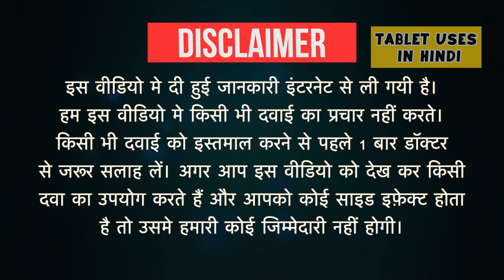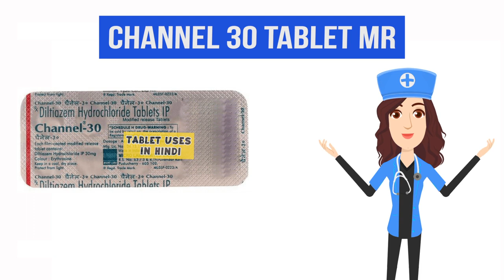Channel 30 Tablet MR Uses in Hindi | हाई ब्लड प्रेशर | Side Effects | Dose 💊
Channel 30 Tablet MR Uses in Hindi | Side Effects | Dosage